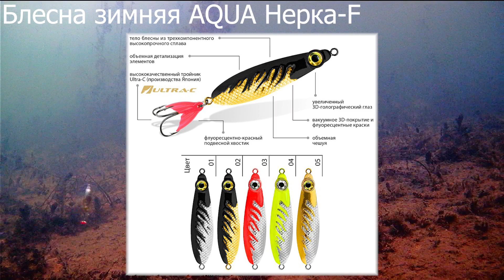Блесна зимняя AQUA Нерка F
Блесна зимняя AQUA НЕРКА FIRE сохраняет все достоинства, присущие летнему варианту. Вытянутая форма тела НЕРКИ, точно выверенная компьютерная балансировка и смещенный центр тяжести обеспечивают этой блесне максимальную скорость погружения, что очень важно при ловле хищника на больших и глубоких водоемах. Сильное течение делает ее игру более активной и разнообразной. Основное назначение НЕРКИ - отвесное блеснение ям и бровок, где притаился крупный, осторожный хищник.

Продуманная конструкция приманки позволяет великолепно работать как в вертикальной, так и в горизонтальной плоскости, что является основным критерием уловистой блесны. Окунь, судак, щука, жерех и даже сом — вот далеко не полный перечень «почитателей» НЕРКИ.
При ловле рекомендуется сочетание коротких и длинных взмахов удильником, между которыми рекомендуется делать небольшие паузы и небольшого потряхивания блесной – это классическая тактика поиска и ловли рыбы, но многие рыболовы-зимники советуют не следовать стандарту, а эмпирически подбирать такие варианты анимации приманки, которые «расшевелят» и будут провоцировать на хватку даже пассивного хищника, не желающего клевать на любые другие блесны, мормышки или балансиры.
Продуманная конструкция приманки позволяет великолепно работать как в вертикальной, так и в горизонтальной плоскости, что является основным критерием уловистой блесны.
Мельчайшие детали прорисованы с большой точностью – контрастные боковые плавники, объемная чешуя с переменным углом отражения света, разделенная боковой линией, 3D глазик с одной стороны и полированная светоотражающая поверхностью с другой. Слой светоотражающего металла с повышенным альбедо, нанесенный методом вакуумной металлизации с многокомпонентным защитным покрытием от царапин и сколов, позволяет блесне четко просматриваться потенциальным хищником, во всем диапазоне рабочих глубин, при любой погоде и времени суток.
Блесна зимняя AQUA НЕРКА FIRE позволяет облавливать все горизонты глубин, от поверхности водоема до самого дна.
Шесть различных расцветок для различных условий освещенности и прозрачности воды позволят Вам подобрать оптимальный вариант для конкретных условий ловли и сделают блесну максимально заметной для рыбы.
Дополнительный фактор провоцирующей хищника на атаку приманки являются увеличенные выпуклый 3D-объемный глаз, так называемая «точкой прицеливания».
Нанесение многокомпонентного лакового покрытия защищает блесну от царапин, сколов и повреждений при ловле самых зубастых видов рыбы, таких как щука, судак или другие хищники.
Все блесны оснащены высококачественными японскими тройниками Ultra-C с флуоресцентной или люминесцентной каплей, увеличивающей количество поклевок на 18-27% по сравнению с обычным крючком.

Особенности зимней блесны AQUA Нерка-F:
- 3D голографические глаза
- литой корпус из специального трехкомпонентного сплава
- смещенный центр тяжести
- защитное лаковое покрытие повышенной прочности
- высококачественные эмали и флуоресцентные краски
- износостойкая вакуумная металлизация
- оригинальная форма корпуса с особыми гидродинамическими свойствами
- объемная детализация элементов
- обливной флуоресцентный тройник Ultra-C (производства Япония)
- доступная цена

Характеристики зимней блесны AQUA Нерка-F:
Размер - 40mm, вес – 8,0g, тройник Ultra-C #100